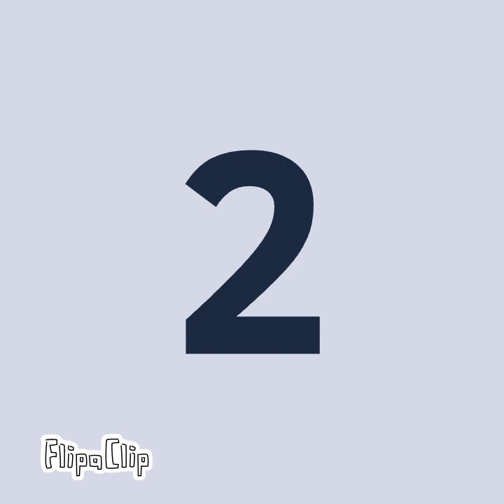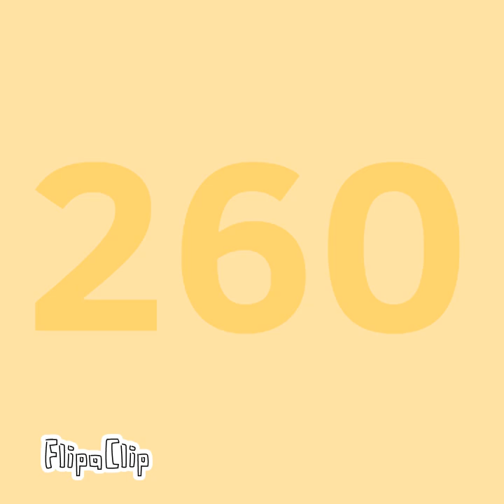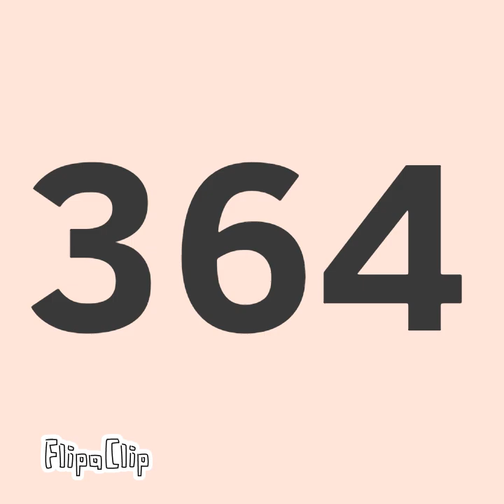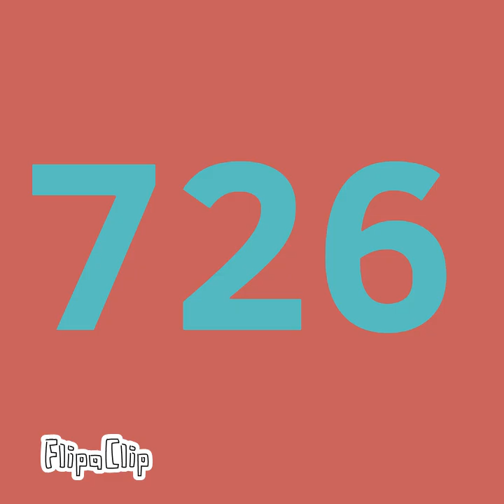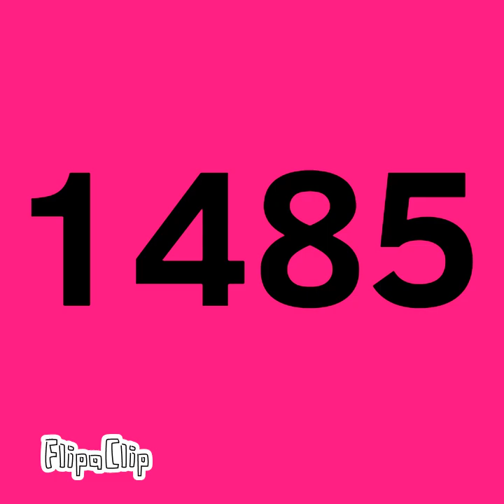September 27, 2024